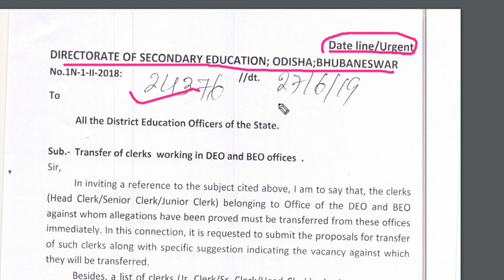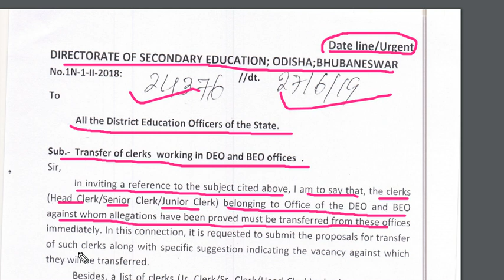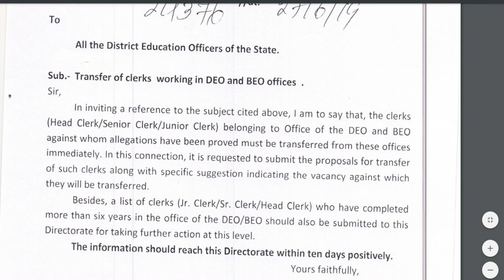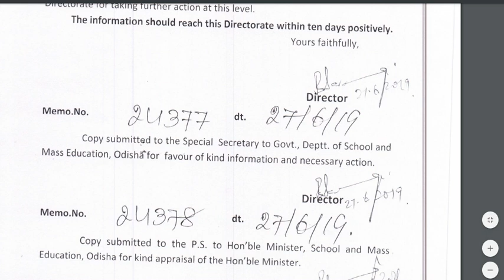Transfer of DEO BEO Office Clerks after six years ଡିଇଓ ,ବିଇଓ ଅଫିସ ର କ୍ଲର୍କ ମାନଙ୍କୁ ବଦଳି ପ୍ରକ୍ରିୟା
CLERKS TO BE TRANSFER IN DEO,BEO OFFICE,ODISHA